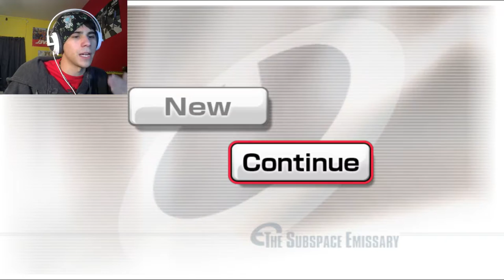TIME TO SMASH | Super Smash Bros. Brawl: The Subspace Emissary - Part 1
Behold the coolest thing to ever come out of the smash bros series,  ENJOY!